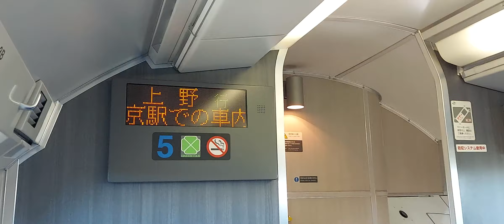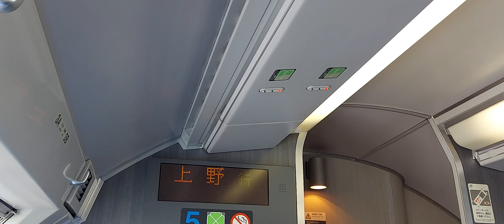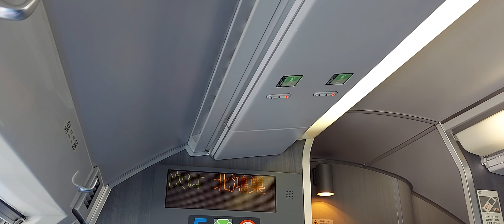高崎線車内アナウンス 行田～鴻巣